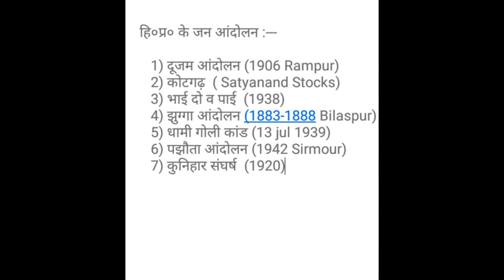HP k andolan ( Part -3)